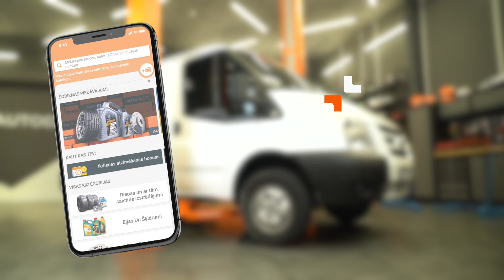Kā nomainīt: priekšējā šķērsstabilizatora stiepnis un bukses FORD TRANSIT MK7 [AUTODOC TUTORIAL]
Kā nomainīt: priekšējā šķērsstabilizatora stiepnis un bukses FORD TRANSIT MK6 2.2 Van 2006–2014 [AUTODOC VIDEOPAMĀCĪBA]

⚡ Visas video un PDF pamācības par FORD TRANSIT MK6 detaļu nomaiņu: lejupielādē un skaties AUTODOC CLUB

0:00 — FORD TRANSIT MK7 - stabilizatora saite un stabilizatora bukses: maiņas pamācība soli pa solim
0:15 — Paceliet automašīnu
0:51 — Noņemiet stabilizatora stiepni
1:30 — Noņemiet stabilizatora bukses
2:13 — Uzstādiet jaunās stabilizatora bukses
3:10 — Uzstādiet jaunu stabilizatora stiepni un pievelciet stiprinājumus
4:25 — Pieskrūvējiet riteņu skrūves

Stabilizatora saite un stabilizatora bukses uz FORD Transit Mk5 Minibus (V184, V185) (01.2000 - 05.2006) / FORD Transit Mk5 Van (V184, V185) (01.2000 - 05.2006) / FORD Transit Mk6 Minibus (V347, V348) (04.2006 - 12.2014) automašīnām ir jānomaina saskaņā ar vienu un to pašu procedūru. Ņemot vērā transportlīdzekļu uzbūves īpatnības, šajā procedūrā var būt nelielas atšķirības.